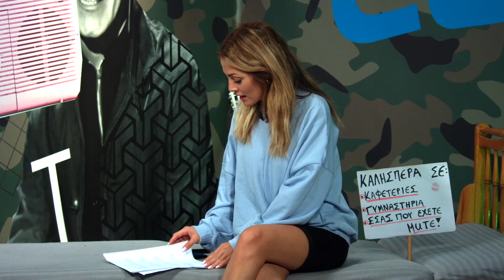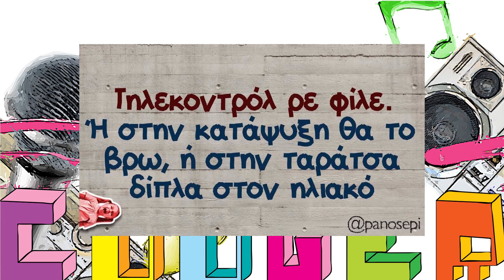Cooler lists | 15/5/20